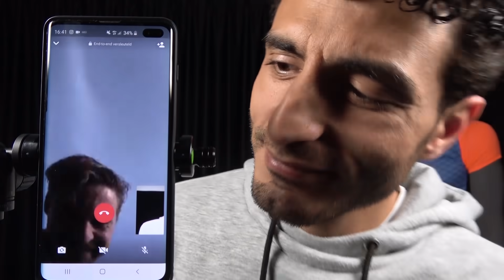FACETIMEN met RONALDO (parodie) & ZIRKZEE van BAYERNMÜNCHEN !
Touzani gaat o.a. facetimen met Ronaldo & Zirkzee. Touzani brengt op geheel eigenwijze het voetbalnieuws. Niet formeel en niet altijd actueel.